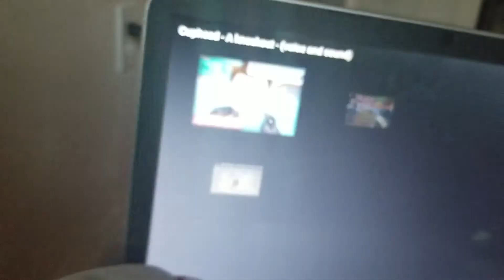Cuphead And Mugman